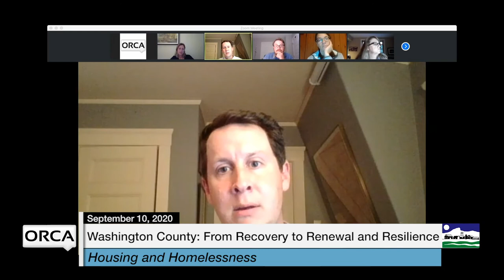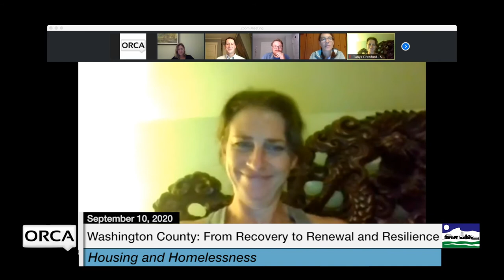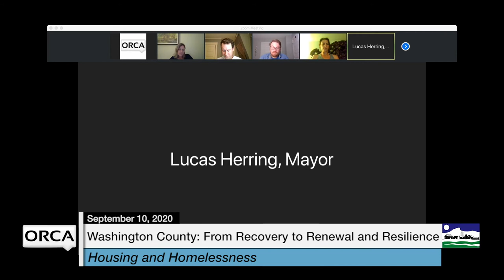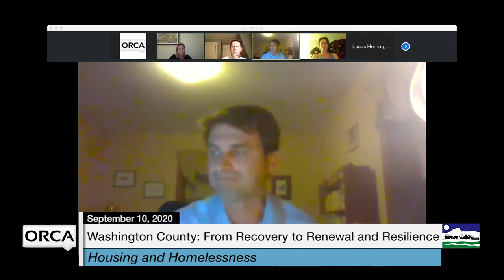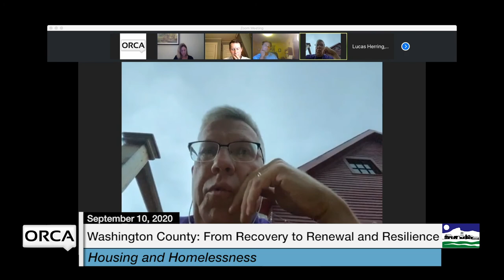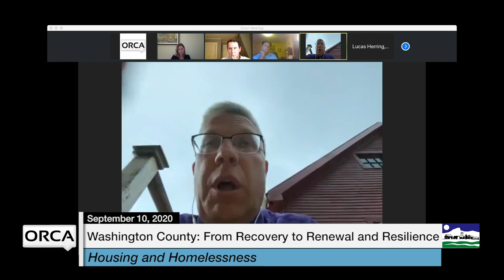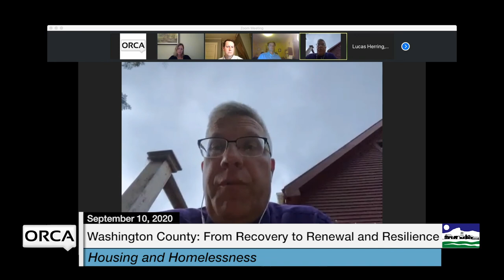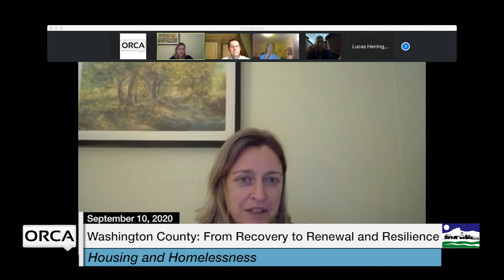Washington County Recovery Visit: Housing and Homelessness 9/10/2020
Vermont Council on Rural Development